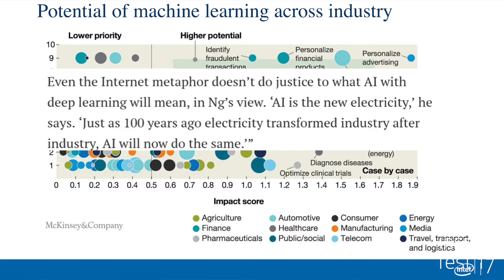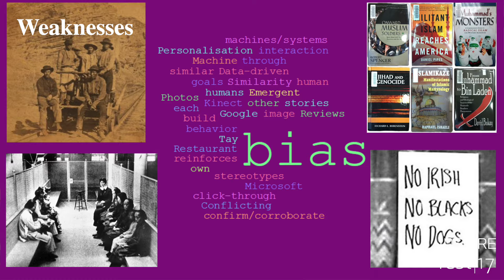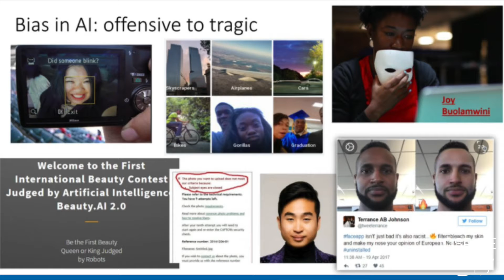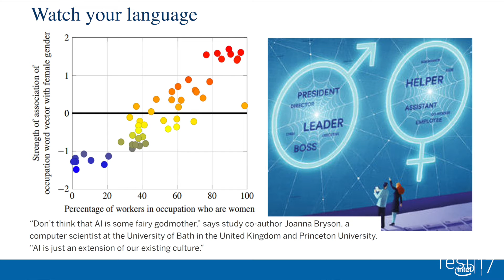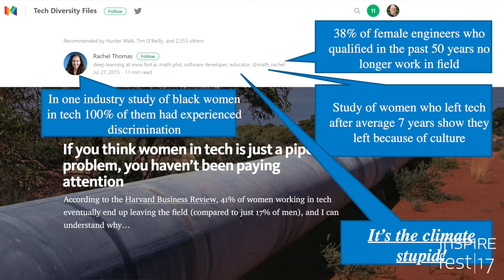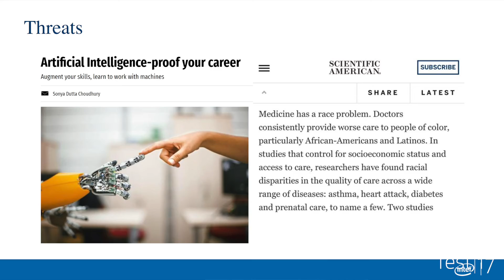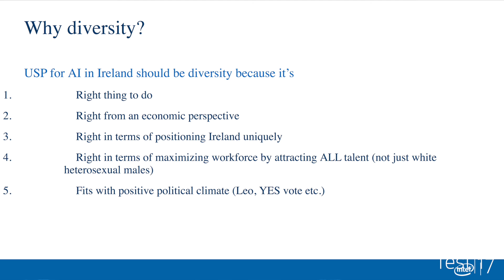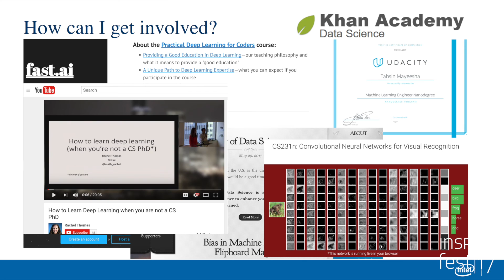David Moloney: From Movidius co-founder to Intel director | Inspirefest 2017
Lately, David Moloney is director of machine vision technology at Intel’s New Technology Group. Before that, he was known as CTO and co-founder of Movidius, an Irish start-up that grew to become a world leader in machine vision technology, eventually snapped up by Intel. Here, Moloney talks artificial intelligence and real-world data at Inspirefest 2017.